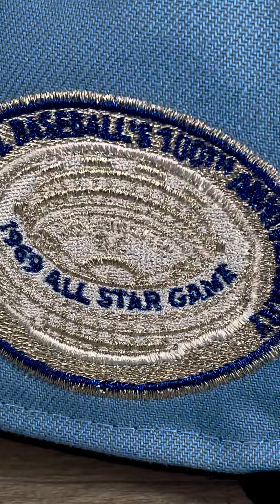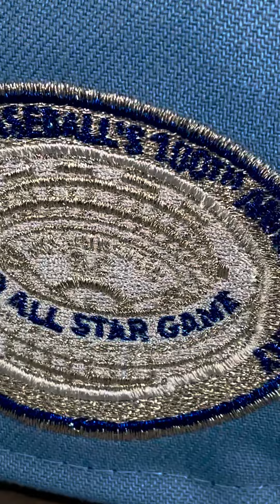A hat i designed with Edge Outwear New era Fitted Twins Cold as Ice